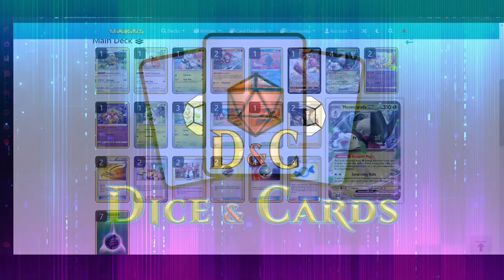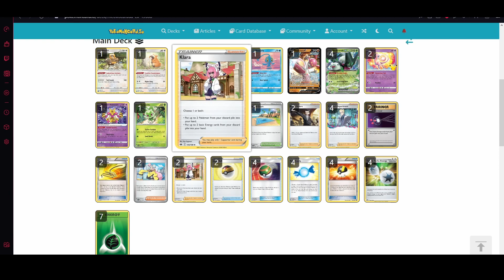Pokémon TCG: Meowscarada ex deck, arruñando la banca y noqueando todo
¡Hola! Meowscarada ex nos permite asignar contadores de daño en los pokémon de la banca del oponente, además de un ataque que puede hacer 220 de daño por dos energías. Aquí les traigo mi versión del deck. El video cuenta con marcas de tiempo. Deck

Les recomiendo Dice & Cards para sus cartas de Pokémon. Dirección Facebook

Descripción del deck: 00:00
-VS Meoscarada ex: 03:52
-VS Miraidon ex: 12:19
-VS Chien-Pao ex: 25:59